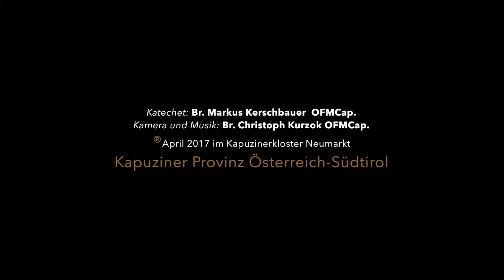Erstkommunion-Vorbereitung mit Hostienbacken im Kloster Neumarkt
Unser Kapuzinerkloster Neumarkt, Südtirol bietet für Erstkommunionkinder und ihre Begleiter/innen Workshops mit Brotkatechese und Hostienbacken an. Mehr über das Kapuzinerkloster Neumarkt findet Ihr